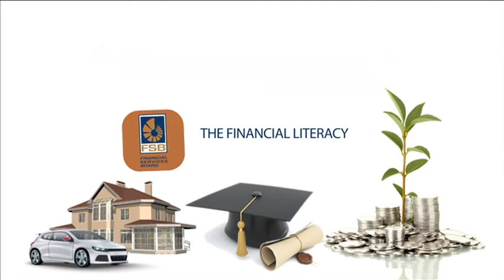FSB: SAVE NOW CAMPAIGN BY MAHUMA GROUP (PTY) LTD.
Financial Literacy Awareness Campaign